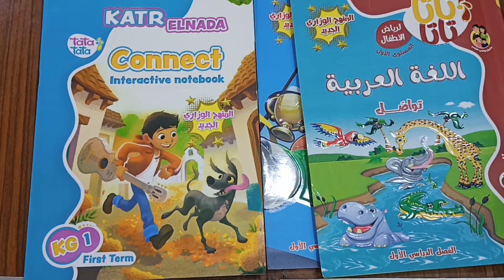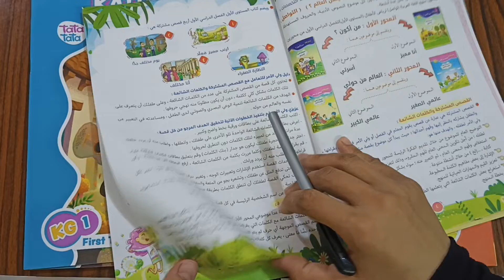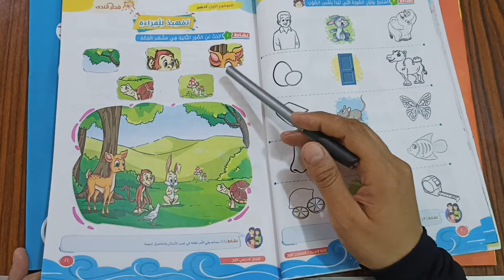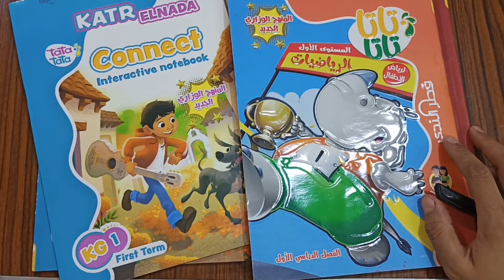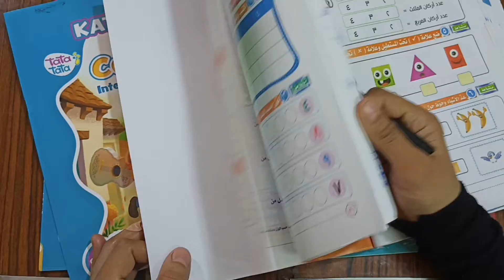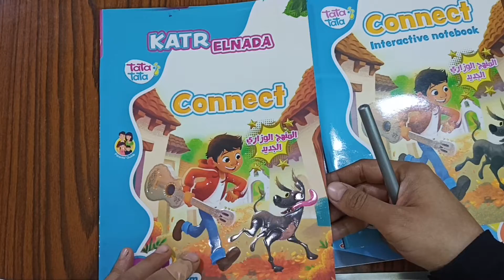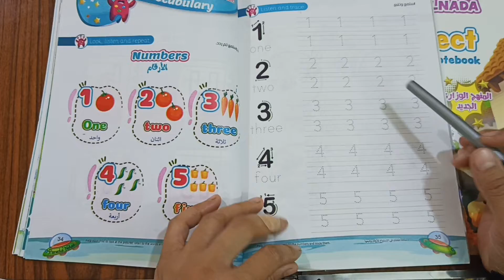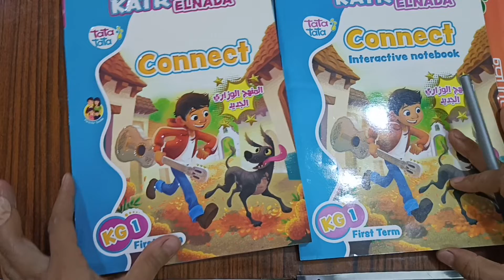كتب المنهج الوزارى الجديد 2023/قطر الندى/كى چى 1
ريفيو لكتب قطر الندى المنهج الوزارى الجديد ،2023 للمستوى الاول كى جى 1،كتاب اللغة العربية والرياضيات والانجلش